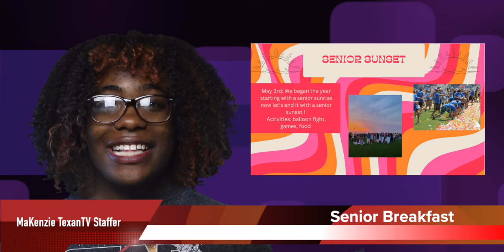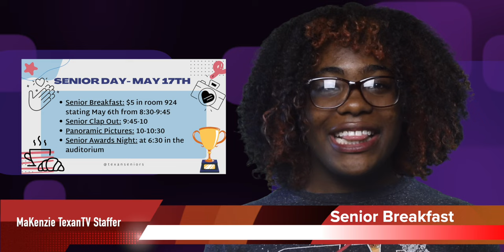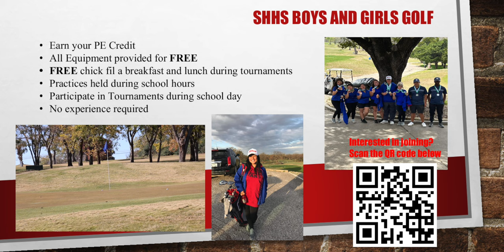MR COLE SPOTLIGHT~ALUMNI VOLLEYBALL~ECLIPSE~30 SCHOOL DAYS LEFT~TexanTV~Friday, April 12, 2024